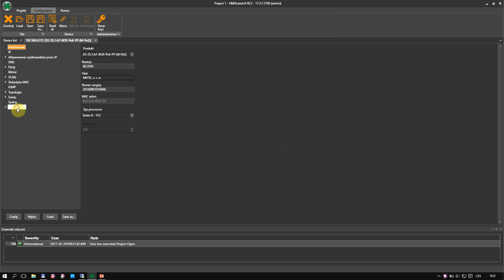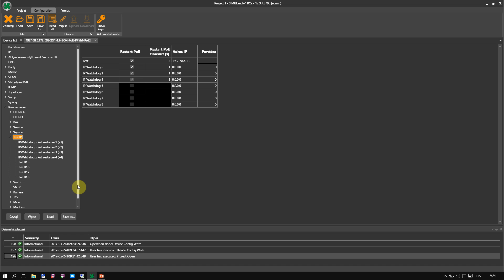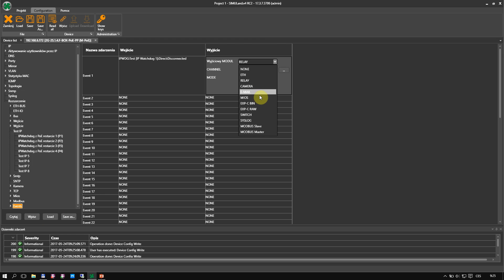SIMULand.v4 - IPWatchDog 06 PL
W tym odcinku serii dotyczącej Simulanda pokażemy funkcję IPWatchDog. Funkcja ta pierwotnie była przygotowana do automatycznego monitorowania i restartowania kamer zasilanych poprzez PoE. Z biegiem czasu funkcja została rozszerzona i aktualnie IPWatchDog może być wykorzystany także do innych zdarzeń, które oferuje Menedżer zdarzeń.